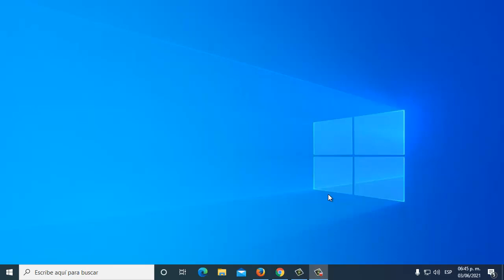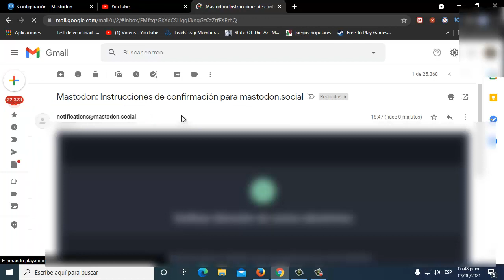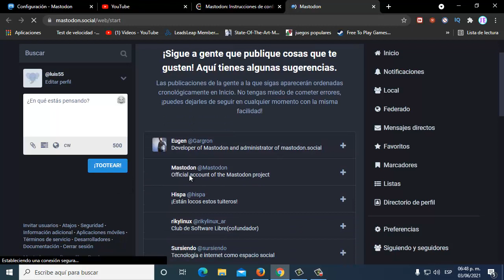Crear una Cuenta en Mastodon I Solución 2023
En este video te enseñare a Como Crear una Cuenta en Mastodon de una manera rápida y sencilla por medio de varios pasos que cualquier persona puede realizar